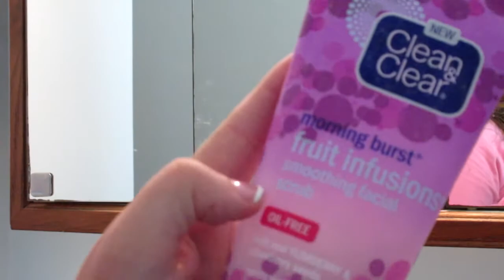MORNING ROUTINE!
Have any questions about anything in the video?

First Day of School makeup coming soon!

Face Cleanser: Morning burst, fruit infusion. Clean and Clear
Shirt: Rue 21
Shorts: Boscovs
Hair Shiner: Kenra Platinum (Smells like Chocolate.) :)
Bag: Khols. Candies.